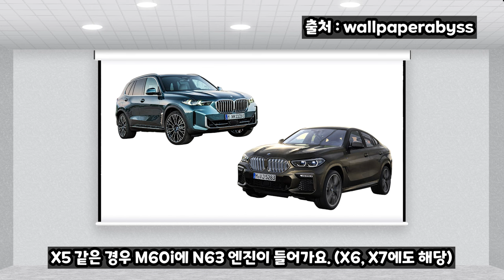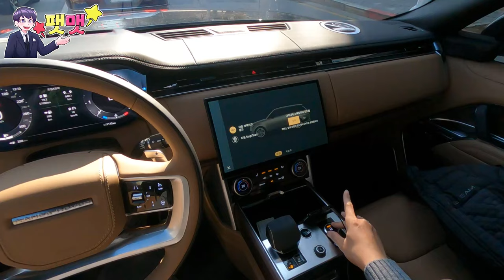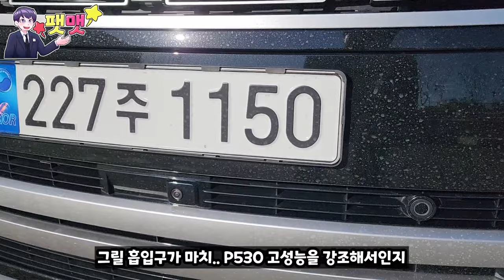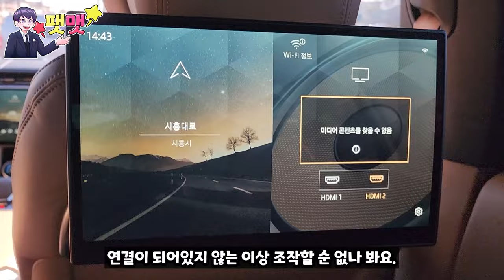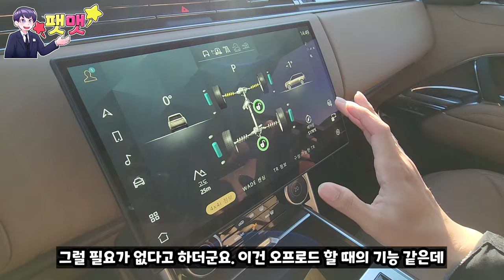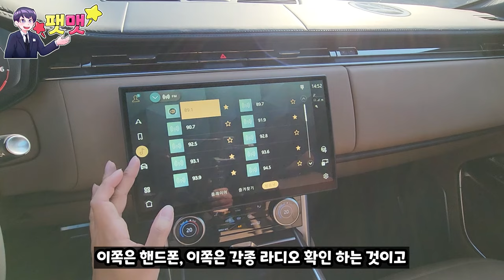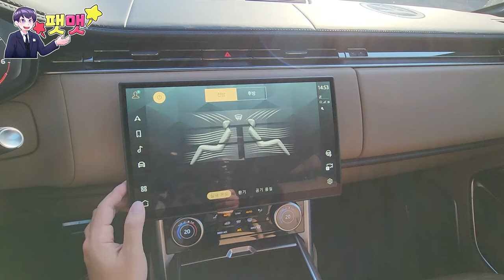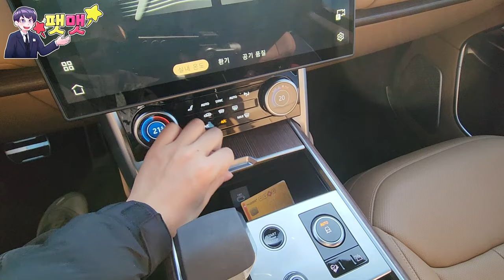SUV의 최강자였던 영국 쇼퍼드리븐 레인지로버 LWB P530 23년식 시승을 해봤습니다.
랜드로버 평촌 전시장 정금석 대리님 : 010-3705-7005